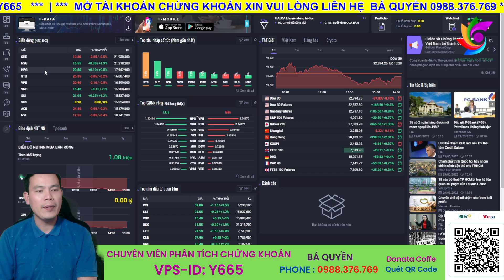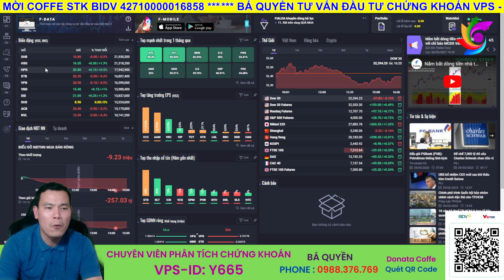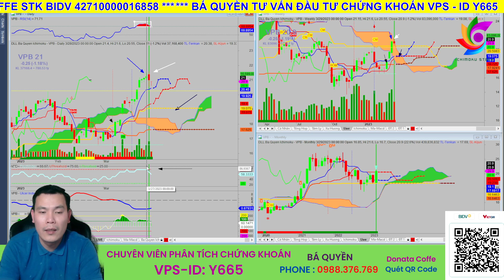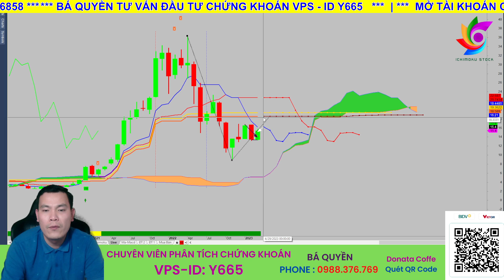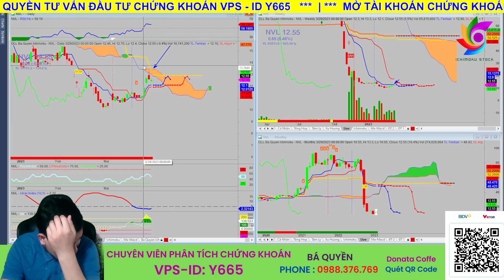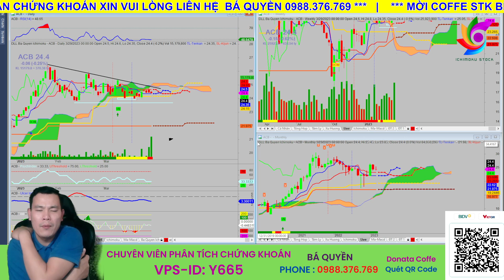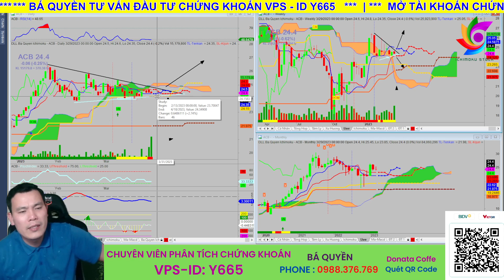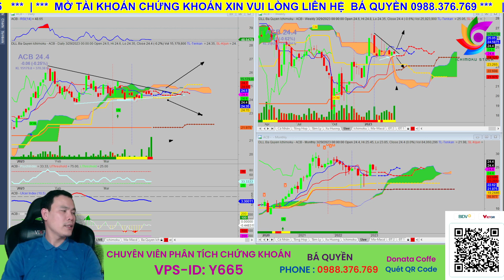Phân tích nhận định cổ phiếu biến động mạnh | SHB, HSG, HPG, STB, VPB, VND, SSI, SHS, ACB, NVL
👉 Bá Quyền- Zalo/telegram Cá Nhân : 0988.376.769
👉 Chứng Khoán VPS Mã ID: Y665 - Dương Bá Quyền
👉Link đăng ký hỗ trợ tín hiệu khuyến nghị  Chứng khoán
👉👉Mời Coffe em Quyền qua NH BIDV - STK : 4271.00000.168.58
Chúc anh chị luôn Mạnh khỏe – Hạnh Phúc -- Tràn Đầy Năng Lượng và gặt hái được nhiều Thành Công trên thị trường Chứng khoán .
Lịch Livestream của e Bá Quyền :
+ 12h20' -14h00' hàng ngày từ thứ 2 đến thứ 6
+ 17h20' -19h00' hàng ngày từ thứ 2 đến thứ 6